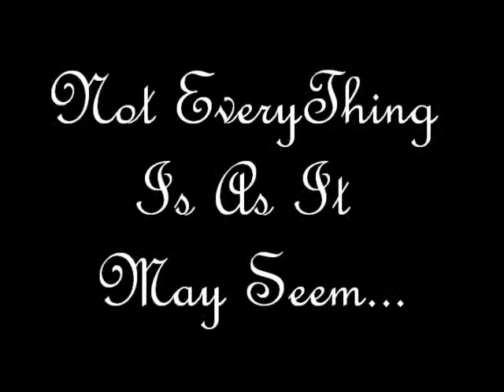Where Is Here?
Where is here? by Patrick Bampfield, Hunter Thorsen, Teresa Armstrong, and Sarah McLaughlin.